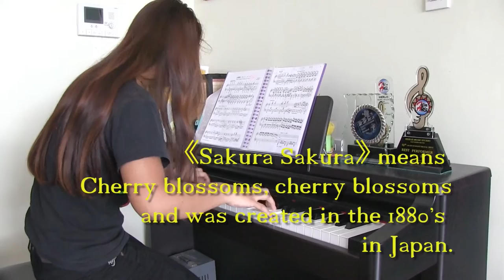Angelina Maria Arnes plays "Sakura Sakura"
Sakura Sakura is a Japanese folk song, spread all over the Western world -- in movies, pop-songs, and operas. This is a piano version, composed by Kozaburo Hirai.

I better add that Angelina far from considers herself as being a pro piano player. She is a 13 year old student in Middle School, and she plays in her spare time. Neither does she thinks she played it as well as she did 2 months ago, when the piece still was "hot in the oven" :-)